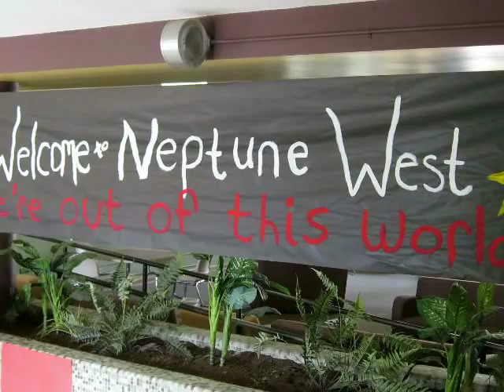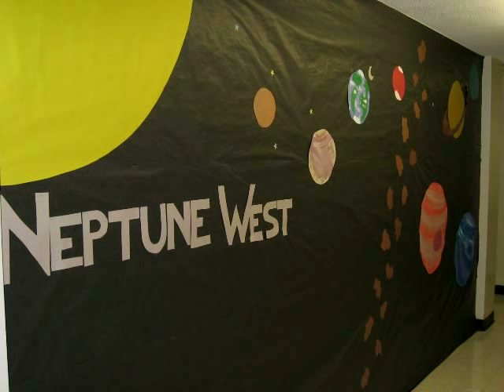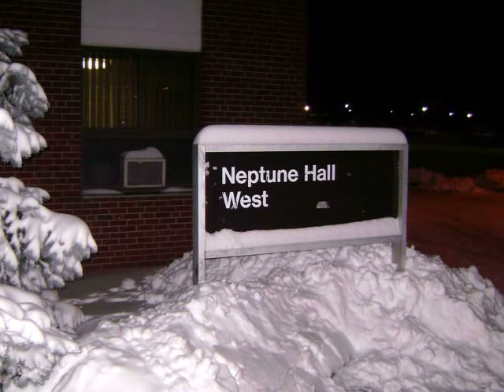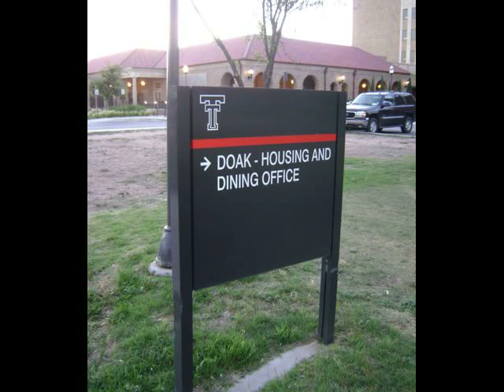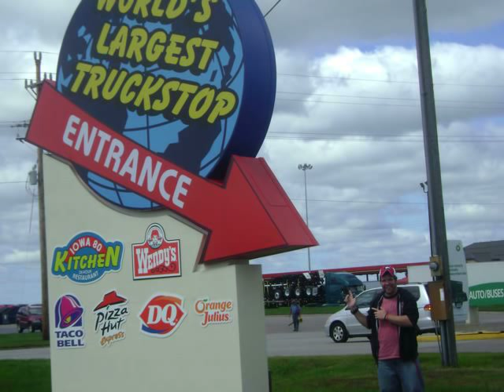My life as a grad student in 8 minutes & 26 seconds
Being a graduate student can be crazy, overwhelming, and anxious. Most times you don't know if you have what it takes or if you will make it out alive. For the past two years, I have also worked as a Graduate Hall Director which has provided me with plenty of opportunities to explore the country and learn more about myself. This is my journey in eight minutes and twenty-six seconds.